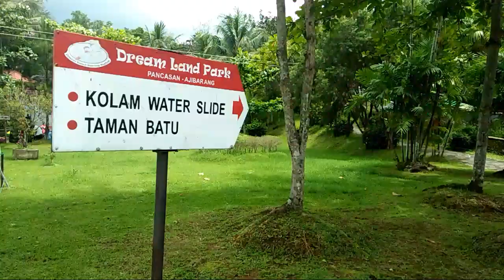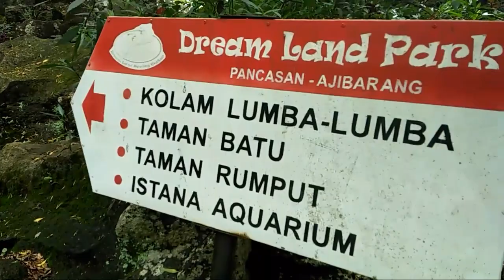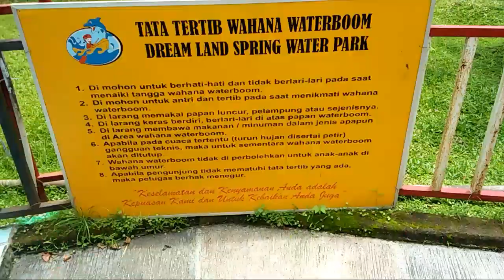Wow, Super Ramainya Kolam Renang Dream Land Park Ajibarang, Banyumas .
Kolam Renang Dreamland Park Ajibarang sangat luas dan memilik banyak kolam renang anak maupun dewasa.